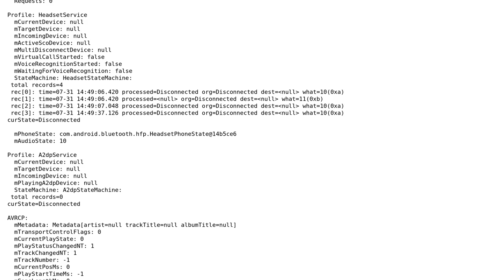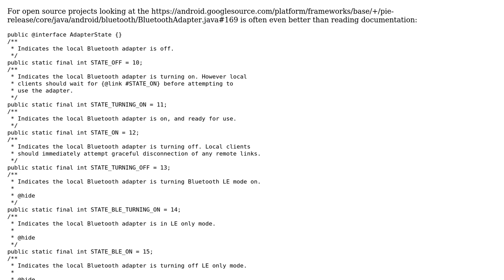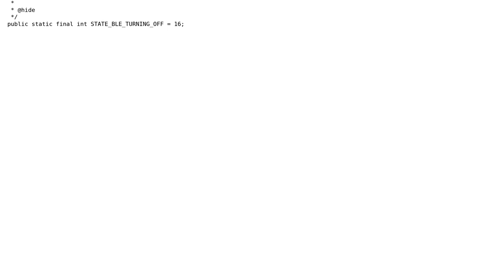Interpreting dumpsys bluetoothmanager result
With thanks & praise to God, and with thanks to the many people who have made this project possible! | Content (except music & images) licensed under CC BY-SA | Music | Images & others | With thanks to user Reyhan user Alex P. and the Stack Exchange Network Trademarks are property of their respective owners. You are responsible for your own actions.